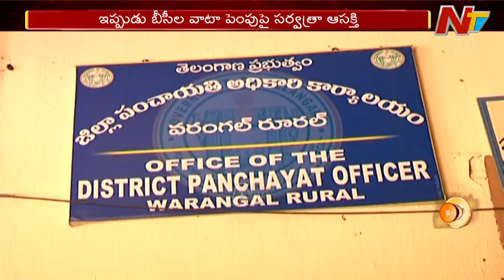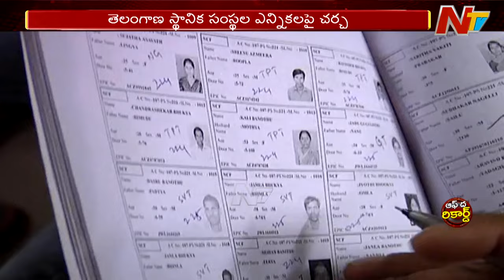రిజర్వేషన్లకు పాత పద్ధతా..? కొత్త విధానమా..? | Telangana Local Body Elections | Ntv